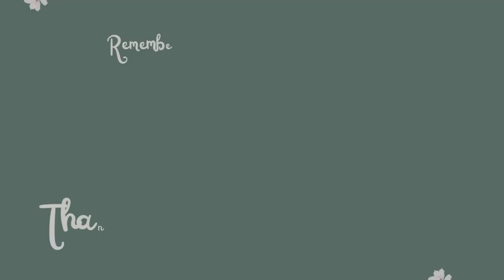Callia Maebey [CC]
If interested in any CC ask in the comments! :)

[Music] Ikson - Waiting feat. Carl Storm